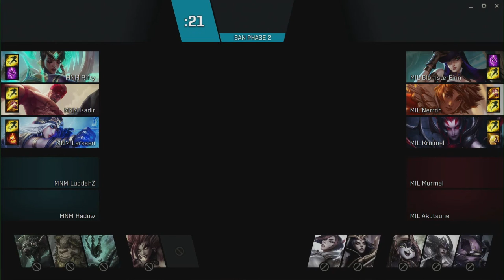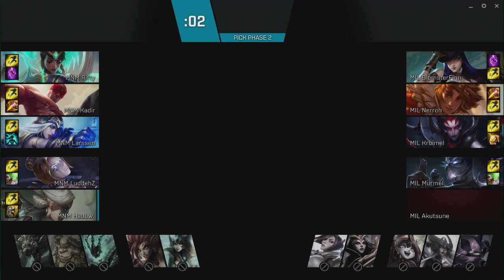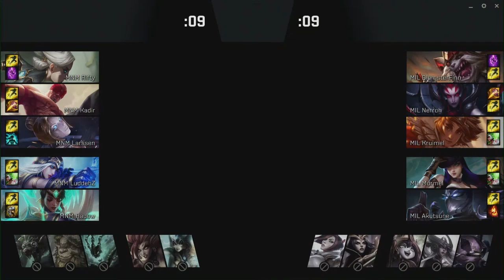MnM vs Millenium | EU CS 2017 Summer Qualifiers | Group Stage | Day 1